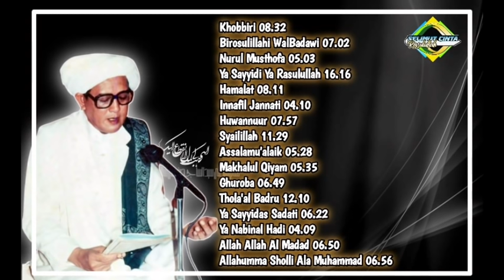Full Album Sholawat Abah Guru Sekumpul Martapura ( KH. Muhammad Zaini Abdul Ghani )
Kami Persembahkan Full Album Sholawat Abah Guru Sekumpul Untuk Menemani Panjenengan-Panjenengan saat Santai Atau Hendak Tidur...
🌹 Semoga Bermanfaat Untuk Kita Semua dan Menambah Kecintaan Kita Pada Rasulullah... Amin Amin Amin ♥️♥️♥️

Daftar Syair Sholawat

Khobbiri 08.32
Birosulillahi WalBadawi 07.02
Nurul Musthofa 05.03
Ya Sayyidi Ya Rasulullah 16.16
Hamalat 08.11
Innafil Jannati 04.10
Huwannuur 07.57
Syailillah 11.29
Assalamu'alaik 05.28
Makhalul Qiyam 05.35
Ghuroba 06.49
Thola'al Badru 12.10
Ya Sayyidas Sadati 06.22
Ya Nabinal Hadi 04.09
Allah Allah Al Madad 06.50
Allahumma Sholli Ala Muhammad 06.56